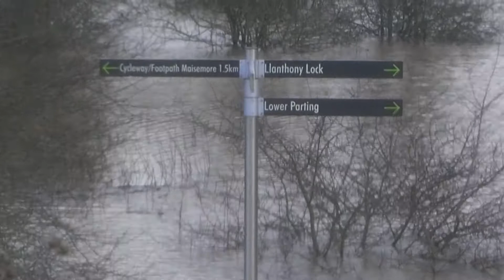GLOUCESTER FLOODS AT OVER 150214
High tides and flooding due to recent storms